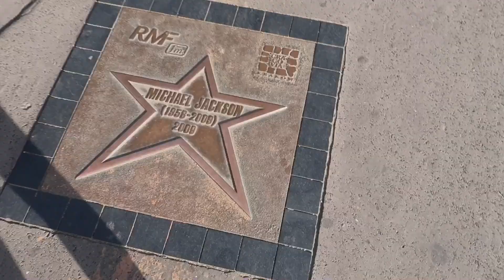Poland Travel Diary 2018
Just a glimpse of my trip to Poland! Hope you enjoy!